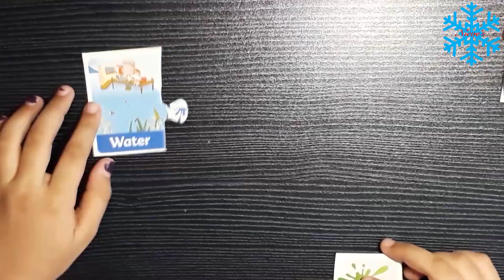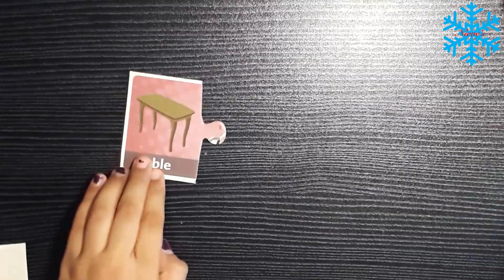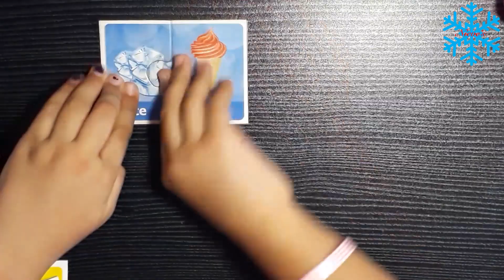Making Compound words, Two Words Join together to form a new word with a new meaning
Making Compound words Using Puzzles ,Class 2 English Grammar,Two Words Join together to form a new word with a new meaning